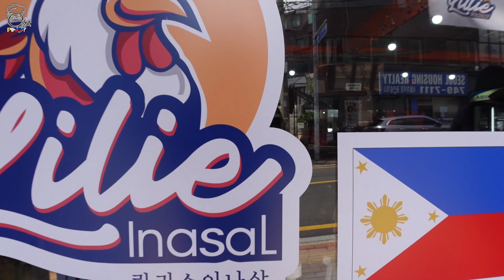New Filipino Restaurant at Philippine Embassy and Mama Sitas Behind the Scene Shoot VLOG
For US and EU Shipping:
About Food Clothing👇👇